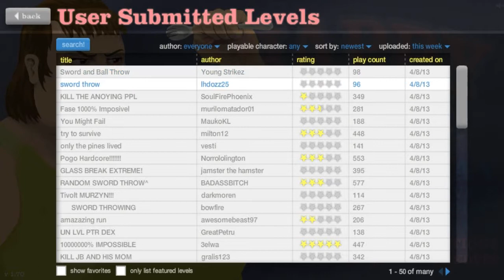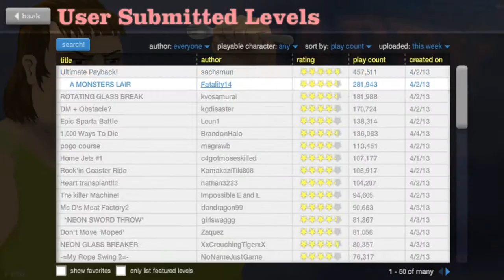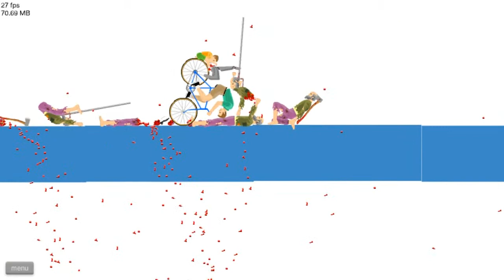Happy Wheels With Judd: EP1(Best Song Ever)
This is my new series!! I hope that you will like this new series because I have been thinking about doing it for a while. If you know any editors or designers that can make me some custom thumbnails and/or a banner that would be great. I now have my HD-PVR 2 set back up so I will upload some more gameplays now. Thanks!!